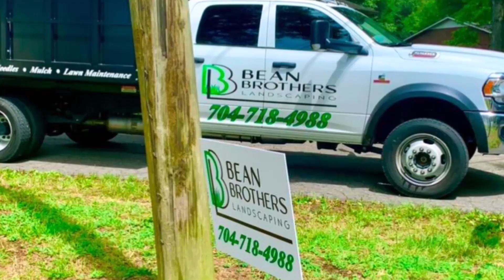Coaches Interviews - East Lincoln vs Northern Nash